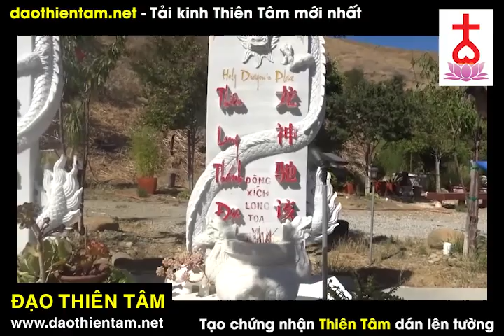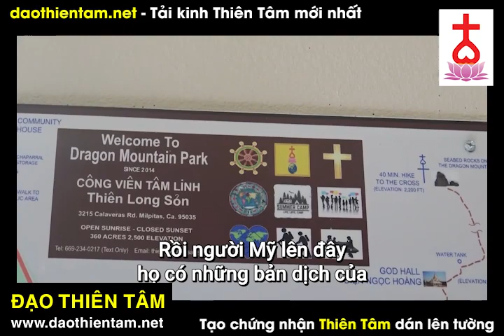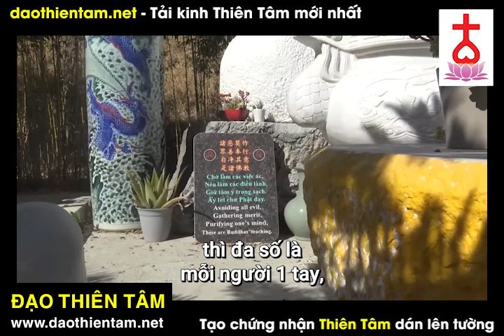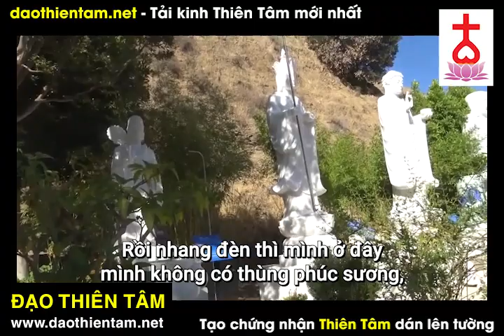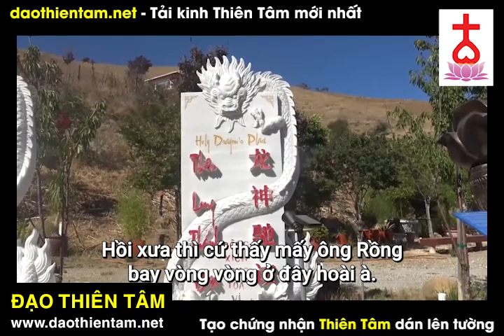Ngo Tuan Kiet Thien Long Sơn